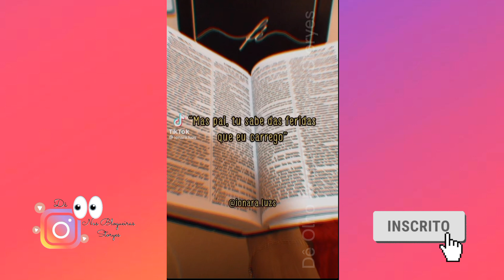Cantinho da Jé | Foi na casinha fazer faxina com a ajuda da mãe